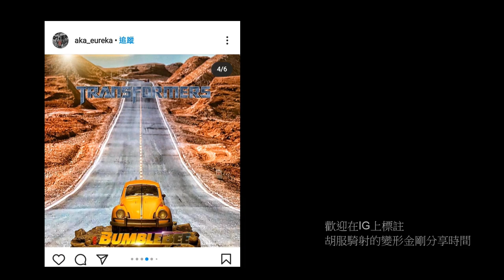胡服騎射的變形金剛分享時間1316集P1 頻道建立10週年紀念號03